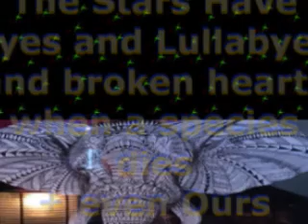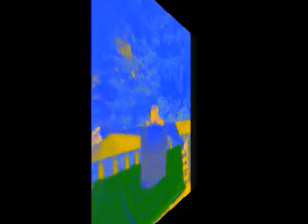JESUS ETC KEITH CHAPMAN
CHAPK1 062315 G 1